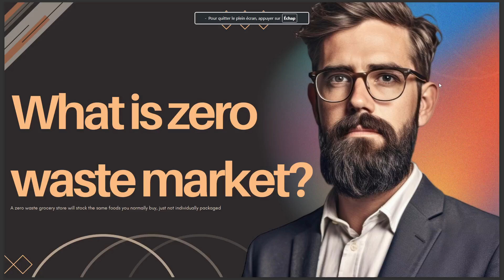WHAT IS ZERO WASTE MARKET